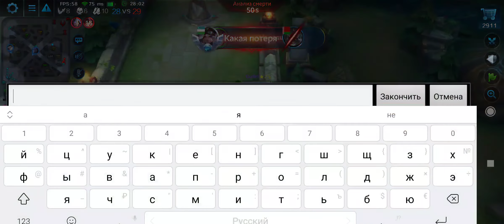Scarlet gameplay heroes evolved